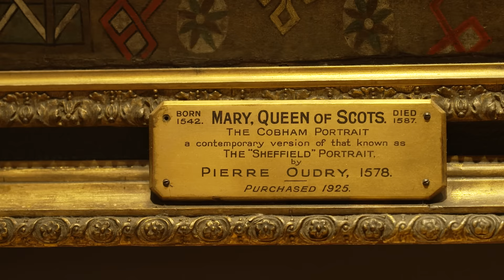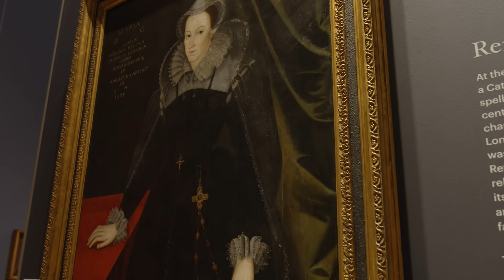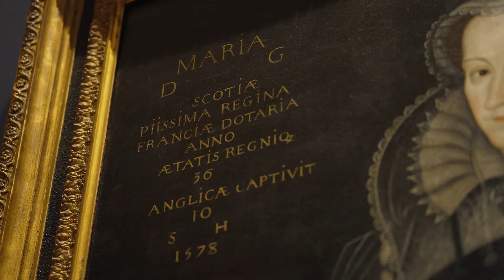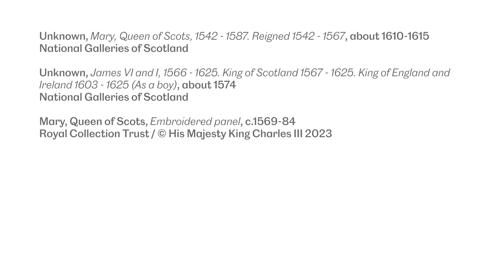Mary, Queen of Scots, embroidery and the language of power | Clare Hunter | Perspectives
In this episode of Perspectives, author Clare Hunter, joins Kate Anderson, in front of an artwork at the National Galleries of Scotland that caught her eye — Mary, Queen of Scots, 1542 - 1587. Reigned 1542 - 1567, created about 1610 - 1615.

This is one of many conversations, offering fresh perspectives on artworks in our galleries. Brilliant creative thinkers choose a work they love and share their way of seeing art and our world.

Clare Hunter is a community textile artist, textile curator and author of Threads of Life and Embroidering Her Truth: Mary, Queen of Scots and the Language of Power.